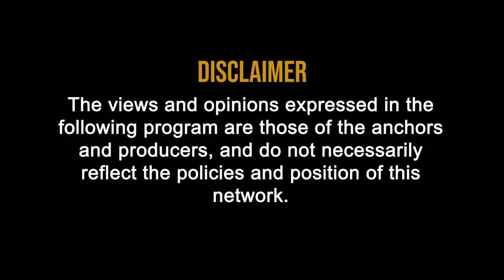Startup India Guide Part 2 with Rahul in Hindi | Startup Stories India | Starup Benefits in India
Startup India Guide Part 2 with Rahul in Hindi

BENEFITS FOR START-UP AFTER GETTING REGISTRATION AND RECOGNITION DPIIT

DPIIT - (DEPARTMENT FOR PROMOTION OF INDUSTRY AND INTERNALTRADE)

Intellectual Property Rights (IPR):
Fast-tracking of Startup patent applications.- The patent application of Startups is fast-tracked for examination and disposal. The process is much faster for recognized Startups.
Panel of facilitators to assist in IP applications.-Facilitators are responsible for providing general advisory on different IPRs, Central Government bears the entire fees of the facilitators.
Rebate on filing of application- Startups are provided an 80% rebate in filing of patents and 50% rebate is also provided in filing of Trademarks

Recognized Startups can also become preferred bidders on CPPP (Central Public Procurement portals), which sees over 2,00,000 tenders every year
DPIIT recognized Startups can now get listed as Sellers on the Government of India’s largest e-procurement portal–Government e-Marketplace. Get recognized and visit gem.gov.in/startup runway to avail the benefits!

RELAXATION IN PUBLIC PROCUREMENT NORMS:

Government of India has authorized its Ministries, Departments and Public Sector Undertakings to relax norms in all public procurement. Startups are entitled to avail exemption on:
Prior Turnover (Limit to ₹100 crore)
Prior Experience (the startups get priority in getting government tenders. Also, they are not required to have any prior experience.)

Earnest Money Deposit (the money paid to confirm a contract. It is a deposit made to a seller showing the buyer’s good faith in a transaction)

SELF-CERTIFICATION UNDER LABOUR & ENVIRONMENT LAWS:

To reduce the regulatory burden on Startups, thereby allowing them to focus on their core business & keep compliance costs low.
Startups are allowed to self-certify their compliance under 6 Labour and 3 Environment laws for a period of 3 to 5 years from the date of incorporation.
In respect of 3 Environment laws, units operating under 36 white category industries (as published on the website of Central Pollution Control Board) do not require clearance under 3 Environment related Acts for 3 years.

FASTER EXIT FOR STARTUPS
Operations within 90 days to 180 days for other companies. An insolvency professional shall be appointed for the Startup, who shall be in charge of the Ministry of Corporate Affairs has notified Startups as ‘fast track firms’ enabling them to wind up company for liquidating its assets and paying its creditors within 6 months of filing an application in this regard.

Fund of Funds for Startups
To provide equity funding support for development and growth of innovation driven enterprises, the Government has set aside a corpus fund of INR 10,000 crores managed by SIDBI. The Fund is in the nature of Fund of Funds, which means that the Government participates in the capital of SEBI registered Venture Funds, who invest twice the amount in Startups. The flow of funds is Government  SIDBI - Venture Capitals -Startups.